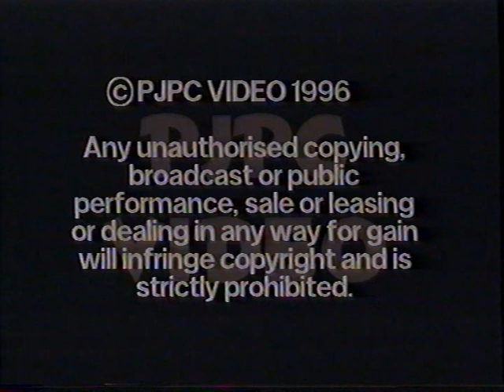GRFFIN BREWERY V BEAVERS